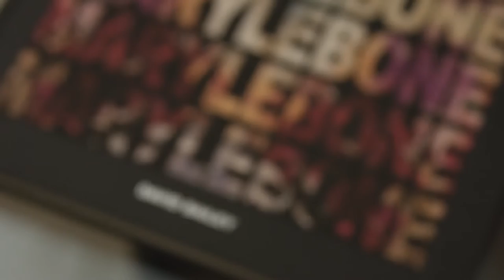This Is The Chilterns, Marylebone | Galliard Homes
Part of Galliard’s esteemed Platinum Collection, The Chilterns in the West End’s prestigious Marylebone will set a new standard of luxury living in one of the most coveted pockets of the capital.

Take a tour of this grandiose new development, which finished construction in March 2016 – complete with a lavish lobby gallery featuring exclusive photographs by the renowned British photographer, David Bailey, adding five-star flair to this incomparable residential experience.

The apartments feature high-end fixtures and copious amounts of light and space, with open-plan living and dining areas adjoined to kitchens that have been designed by the award-winning Rabih Hage, known for exquisitely marrying contemporary edginess with luxurious style.

The Chilterns will comprise of 44 properties in total, with many featuring access to expansive balconies or terraces, whilst additional on-site facilities will include a fully-equipped gym and spa, 10-seater cinema room and a private wine cellar. Residents will also benefit from a 24-hour concierge and secure underground parking.

The Chilterns is located on Chiltern Street in W1 – one of London’s most revered postcodes and a hotspot for Prime properties. London’s famous Oxford Street is within 15 minutes’ walk for one of the most memorable shopping experiences with designer labels galore, whilst Baker Street station is just five minutes from the development for journeys across the capital and beyond. The highly-anticipated Crossrail station at Tottenham Court Road (commencing 2018) is set to be a catalyst for growth in the area, making this a highly-lucrative property investment opportunity.